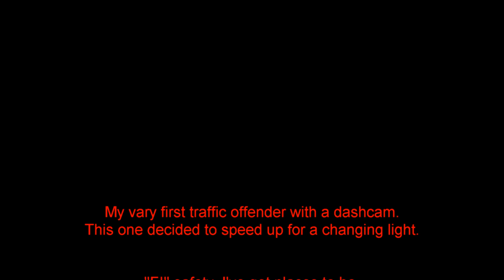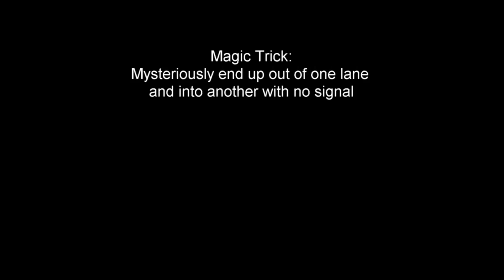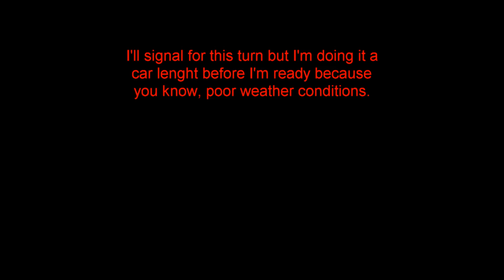Winnipeg Drivers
Just a first time short compilation of the last few months of 2014 driving incidents. All caught with my BlackVue DR600GW-HD dash cam in Winnipeg, Manitoba, Canada.